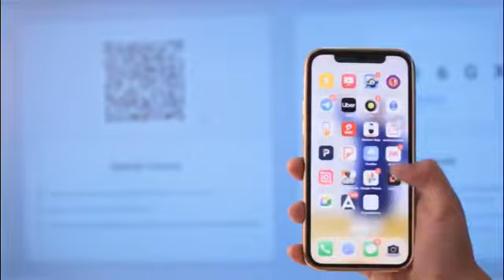Embedtech IFP - Multi Device Screen Sharing Feature!!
Effortlessly share and control various screens of your devices on the interactive flat panel with our multi device screen share feature💯
Multiple presentations,interactions, discussions and much more can be seamlessly executed with numerous ideas and methodologies through our intuitive multi device screen sharing feature💯
Book your free online or offline demo today!!